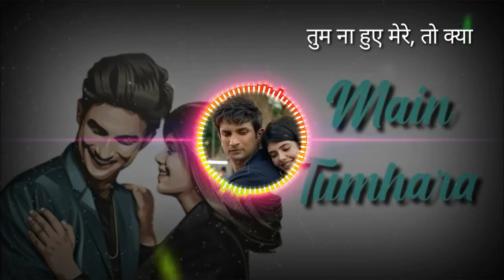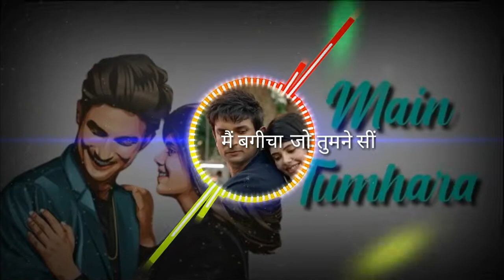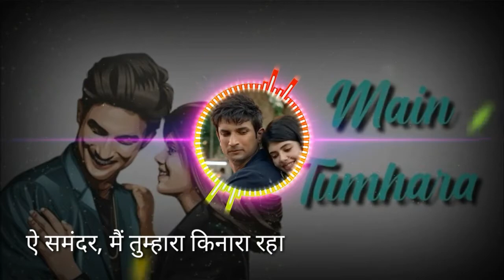Main Tumhara(Hindi Lyrics) – Dil Bechara | Sushant, Sanjana |A.R. Rahman|Jonita, Hriday|Amitabh B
Hindi Lyrics:

तुम ना हुए मेरे, तो क्या
Hmm, तुम ना हुए मेरे, तो क्या
मैं तुम्हारा, मैं तुम्हारा, मैं तुम्हारा रहा
मेरे चंदा, मैं तुम्हारा सितारा रहा
रिश्ता रहा बस रेत का
ऐ समंदर, मैं तुम्हारा किनारा रहा
मैं तुम्हारा, मैं तुम्हारा, तुम्हारा रहा
तू ही पहली गुज़ारिश, हसरत भी तू आख़िरी
माही, मेरे मसीहा, मर्ज़ी बता क्या तेरी
मैं जाड़ों के महीने की तरह
और तुम हो पशमीने की तरह
मैं दीवारों की तरह हूँ, तुम जैसे हो दरीचा
मैं बगीचा, जो तुमने सींचा

Amazon Prime Music

Welcome to BS6 STATUS! This is a Youtube channel that will post all the newest status videos for you so you won't miss a single word while singing along with your favorite artists! Show your feedback and let us know which songs you want to see next!